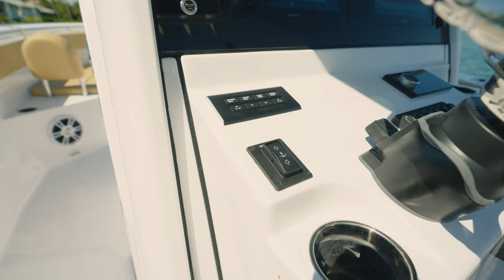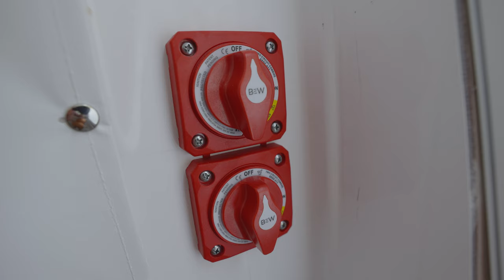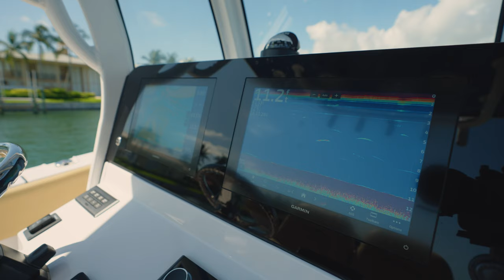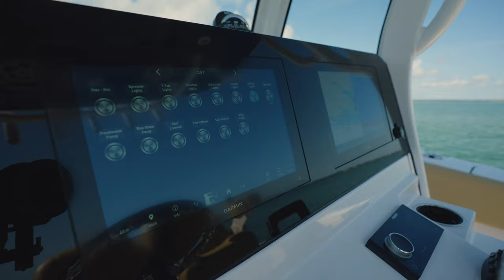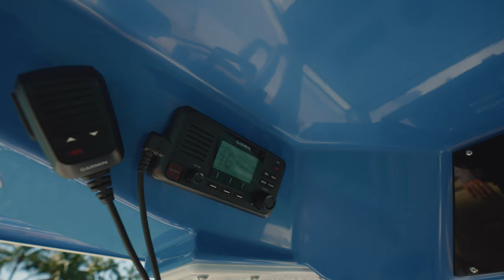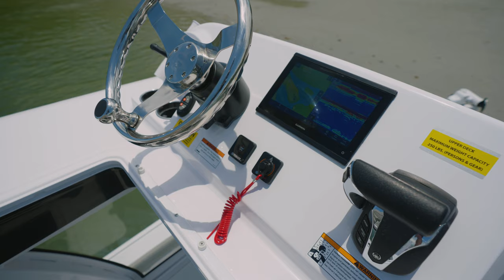Open 252 Center Console - 2024 Walkthrough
INDULGE IN ENHANCED FEATURES WITH THIS COMPREHENSIVE CENTER CONSOLE THAT OFFERS TOP-OF-THE-LINE AMENITIES WITHOUT ANY COMPROMISES.
The Open 252 Center Console boasts the latest Sportsman design and cutting-edge electronics with the perfect combination of family-friendly features, cruising comfort and offshore fishing capabilities - all in one easy-to-trailer 25-foot package. Whether you're a seasoned angler or a family seeking adventure on the water, the Sportsman Open 252 is designed to meet all your boating needs. With a sleek and stylish design, this center console delivers exceptional performance and handling, making it the ultimate choice for any boating enthusiast. Experience the best of both worlds with the Sportsman Open 252 Center Console - the ultimate blend of versatility, functionality, and style.

Chapters:
0:00 - Opening
0:28 - Introduction
1:00 - Specifications
3:25 - Bow
5:20 - Console
6:55 - Console Interior
7:55 - Helm and Sportlink
12:12 - Hardtop
13:30 - Leaning Post
16:18 - Rear Deck
21:14 - Power and Seakeeper
23:39 - Lighting Package
24:14 - Closing